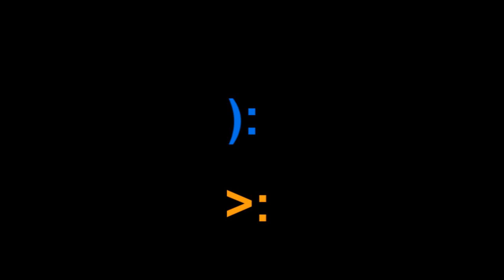(LP: DUO) NEW SLENDER: VERSION 0.9.6. [[♍ + ♐] TUTORIAL + DOWNLOAD LINK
Q: What does Windowed mean?
A: It's not in full screen

Q: What is Slender Sources?
A: I suggest you Google,

Q: What is fog?
A: Fog in this game, it's like... imagine a transparent cloud at first- it gets worse in time.
Q: Can I turn off the fog?
A: Yes

Q: Can I unlock other modes?
A: Yes.
Q: How?
A: Beat the game.

Q: Are the locations different?
A: Same locations, but I get lost easily.

Q: Are the notes all the same as the previous one?
A: Yes

Q: How do I get to the trucks?
A: Look at the sky, follow the smoke/dark clouds.

Q: What are the controls?
A:
W = Up
A = Left
S = Down
D = Right
Shift = Run, take note: the flash light goes down while running

Q: Can I run more?
A: Yes, however you'll run out of stamina- you won't be able to run like in the very beginning

Q: It lags for me, so badly- what do I do?
A: You either have a slow operating system OR you have too many programs up and running.

Q: What did you use to record?
A: Fraps + Sony Vegas

Q: I turned off my flash light, am I safe?
A: Technically no, it's a higher chance that he will appear.

Q: Download link?

Q: Do you have a map?